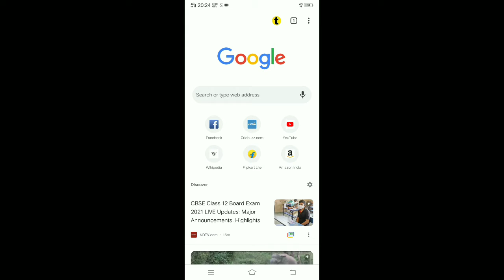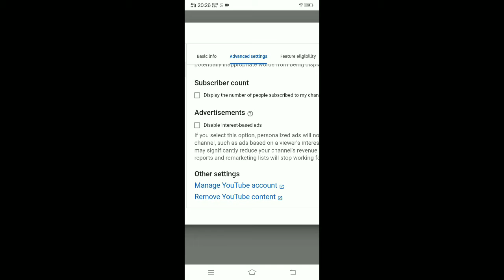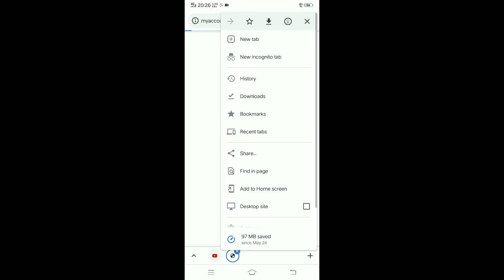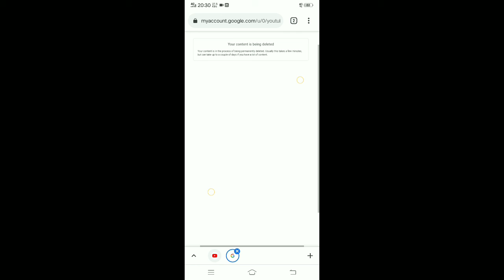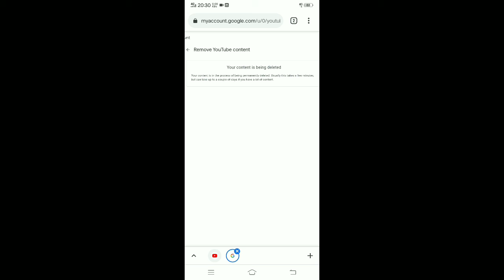Permanently Delete YouTube Channel || YouTube channel ko Kaise Permanently delete kare